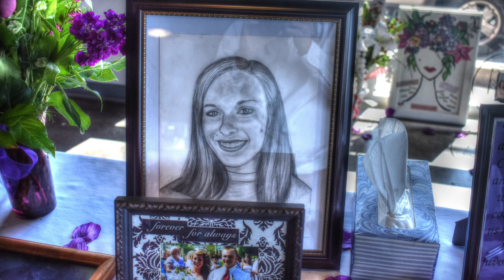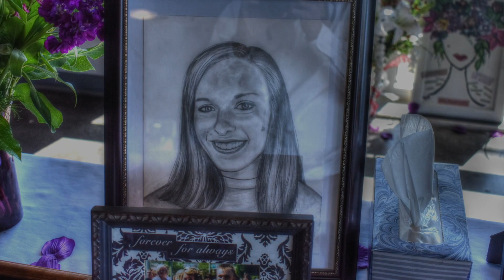Tiffiney Crawford: Celebration at Desperation Church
A Celebration Service was held at Desperation Church at 4 pm Saturday in downtown Cullman at 202 Elizabeth Street for Tiffiney Crawford. Hundreds of people filled the church in her memory and honor.

Tiffiney was the founder and tireless driving force of MHM Mothers Helping Mothers Community. She passed away in the wee hours of Wednesday, May 3rd.

She had amassed a following of thousands of mothers and their families over the last few years. Her efforts and successes within the MHM Community will forever be a positive part of countless lives.

She ALWAYS brought a sense of boundless joy, unbridled enthusiasm and relentless commitment to everyone around her. She selflessly gave of her time, energy and passion to us, her community members, family, friends and seemingly everyone she came in contact with.

It is no exaggeration when we say she was a pillar of the community assisting many, many mothers and their families around Cullman County and beyond.

A loss of life is tragic regardless of age and circumstances. In Tiffiney’s case, her loss can only be defined as massively tragic for most of us who knew her and understood her life’s purpose and it’s profound effect on the community.

RIP Tiffiney Crawford.